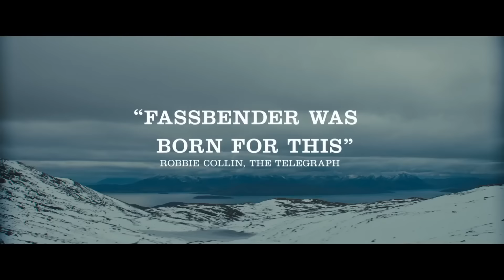Macbeth International Trailer #2 - Michael Fassbender, Shakespeare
Macbeth, a duke of Scotland, receives a prophecy from a trio of witches that one day he will become King of Scotland. Consumed by ambition and spurred to action by his wife, Macbeth murders his king and takes the throne for himself.

Director:Justin Kurzel
Writers: Todd Louiso, Jacob Koskoff, Michael Lesslie
Cast: Michael Fassbender, Marion Cotillard, Paddy Considine, Sean Harris, Jack Reynor, Elizabeth Debicki, David Thewlis

Release Date: October 2, 2015 (U.K.), December 4, 2015 (U.S.)